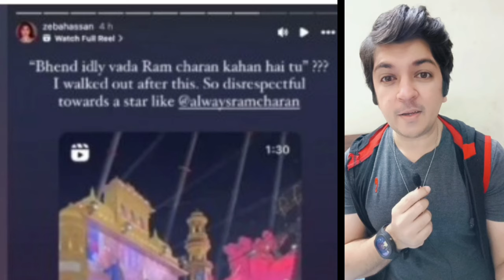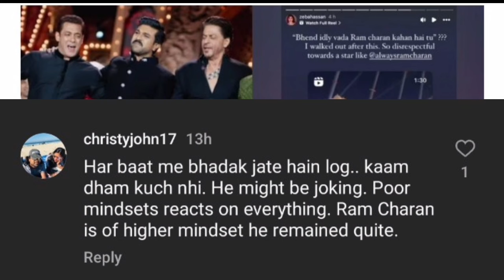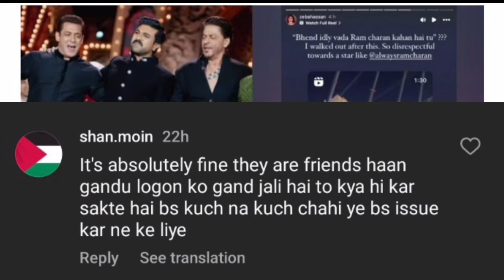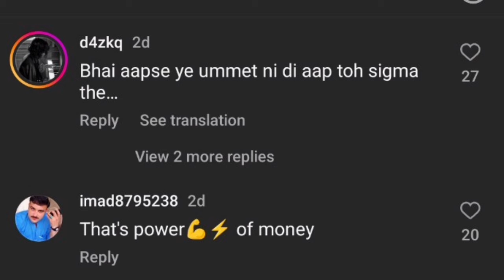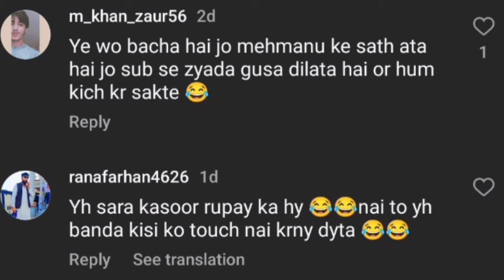Shahrukh Khan Insult Ram Charan ? |Anant Ambani Insult Salman? | Public Reaction |Horror Hindi Story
HI

Shahrukh Khan Insult Ram Charan & Anant Ambani Insult Salman Khan.. Public React

Thanks

God Bless